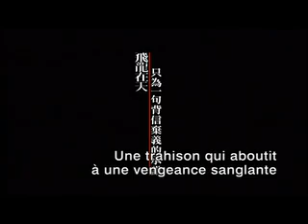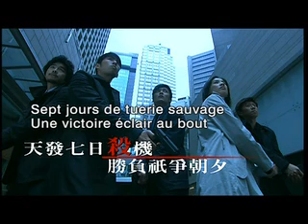Dragon squad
Bande annonce du film "Dragon squad"